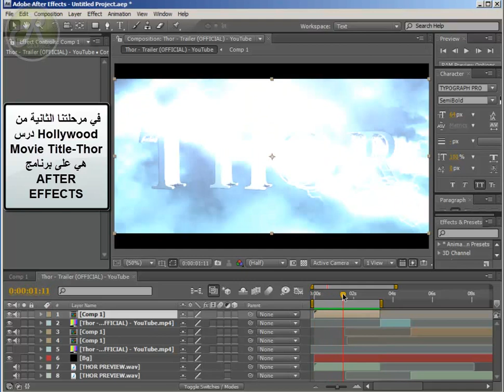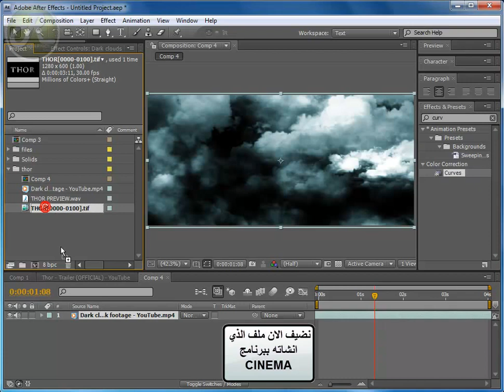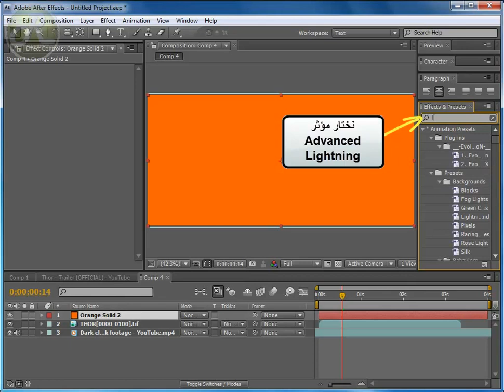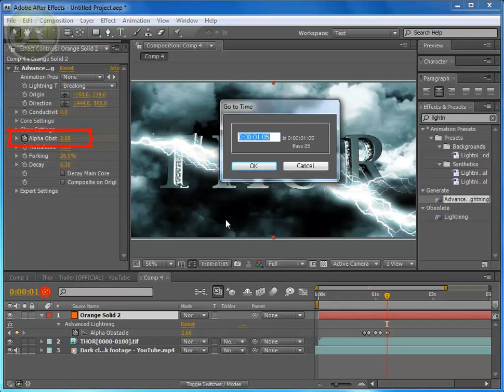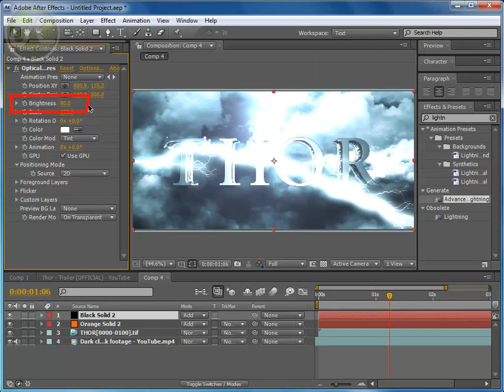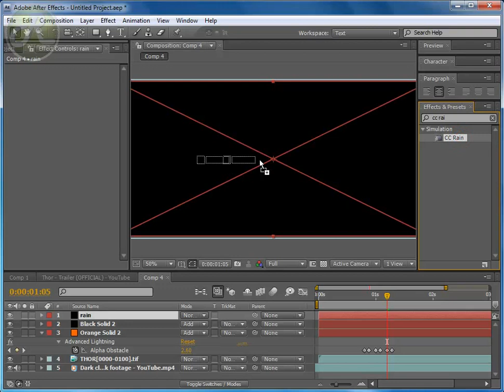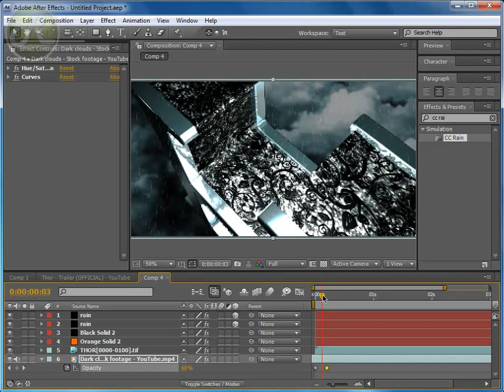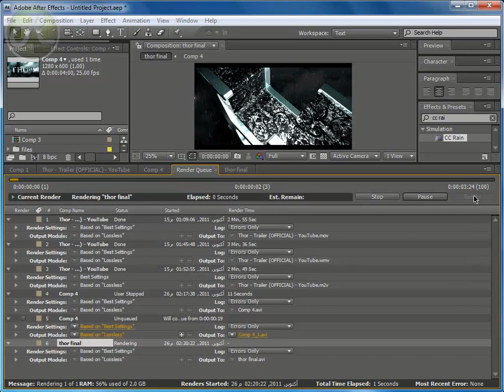Hollywood Movie Title-Thor Tutorial part 02